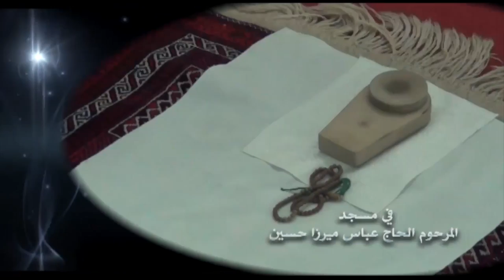خطبة الجمعة - إنّما أنت يا شيعي مُنذر - السيد احمد الشيرازي - ٢٣ محرم الحرام ١٤٤٥ هـ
قناة المهدي الفضائية :
Nilesat
Freq: 11555
Pol: Vertical
SR: 27500
Fec: 5/6
رابط البث الفضائي المباشر :